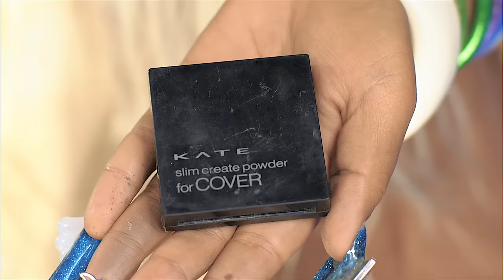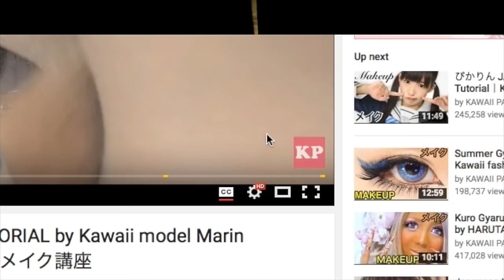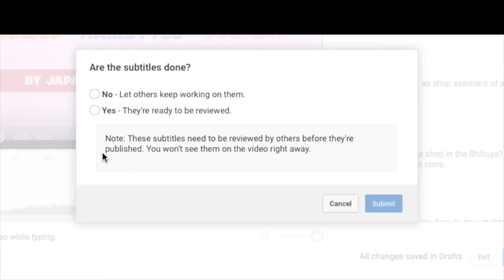マンバギャル☆メイク｜Japanese GANGURO MANBA Makeup 2016 by AKARIN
Japanese Ganguro (kuro gyaru) Mamba-like makeup tutorial by Akarin from the kuro gyaru group BLACK DIAMOND. In this video you will learn how Akarin makes up, how she chooses her nails and how she started the ganguro style and why she loves it!
ガングロ（黒ギャル）BLACK DIAMONDのあかりんがマンバメイク、ネイル、そしてギャルファッションを始めたきっかけを紹介してくださっています。

Color Contact ｜不明
化粧水｜Avene（アヴェンヌ） - Avene Water（アヴェンヌウォーター）
Foundation｜MITUYOSHI(三善) - Face Cake（フェースケーキ ダークエジプタン）
Glue｜KOJI - Eye talk
False Eyelash｜Diamond Lash - glamorous Eye（グラマラスEye）
False Eyelash｜fairy lash - drop Eye（ドロップアイ）
Eye Tape｜Seacret Nudy Tape - regular Type（レギュラータイプ）
Eye Tape｜Seacret Nudy Tape - Point Type（ポイントタイプ）
Eye Liner｜AC - Lequid Eyeliner(リキッドアイライナーN)
Eye Liner｜herouine make（ヒロインメイク） - Impact liquid eye liner SUPER WATER PROOF（インパクトリキッドアイライナー）
Eyebrow｜Brow Lash EX（ブロウラッシュEX） - WATER STRONG W EYEBROW（ウォーターストロングWアイブロウ）
Highlights｜Don Quijote（ドンキホーテ）
Highlights｜KATE - slim create powder for COVER（スリムクリエイトパウダーEX-1）
Nose Shadow｜KATE - designing eyebrowN（デザイニングアイブロウN）
Eye Liner｜Don Quijote（ドンキホーテ）
False Eyelash｜不明
Eye Liner｜MITUYOSHI(三善) - Plus Color Black（プラスカラー ブラック）
Eye Shadow｜KOOZA（クーザ） - Crayon touch me mermaid Blue（クレヨンタッチミー マーメードブルー）
Lip｜MENTHOL STICK
Lip｜Don Quijote（ドンキホーテ）

▼KAWAII♡PATEEN
Kawaii Makeup Tutorials｜日本の「カワイイ」を発信